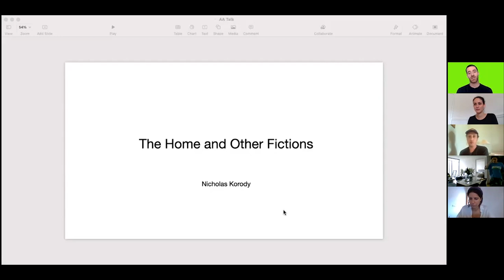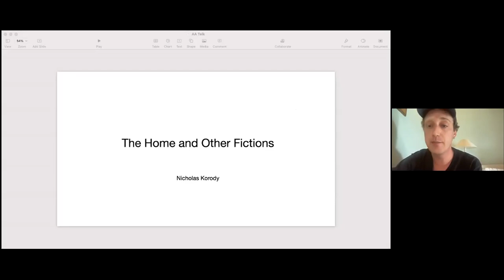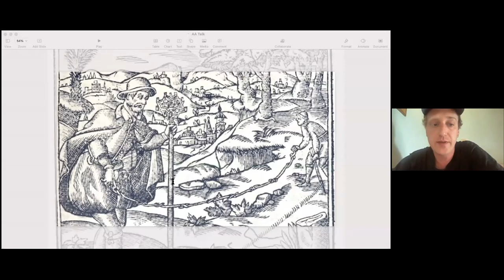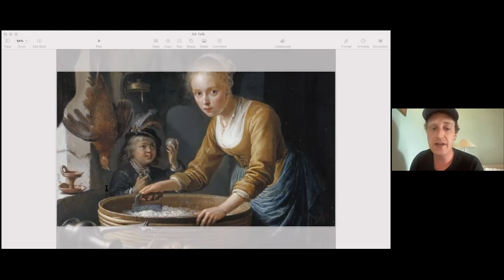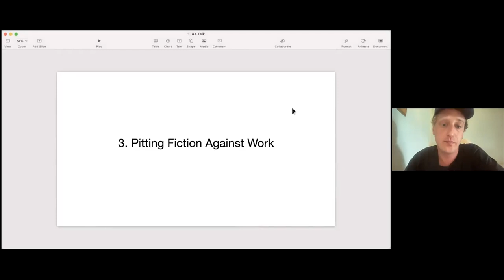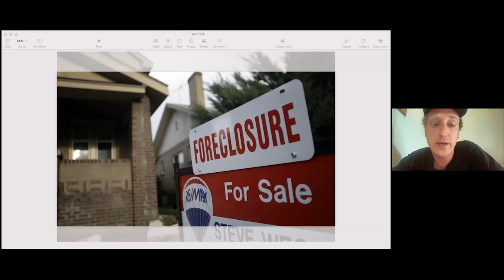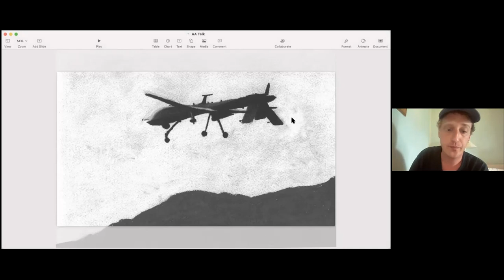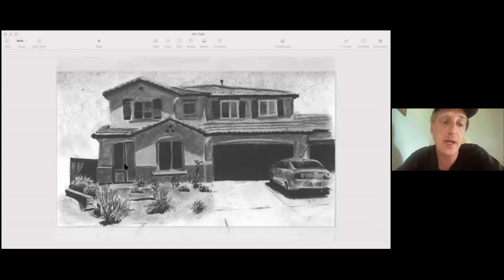The Home and Other Fictions Nicholas Korody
“Home” is not a stable container. Not long ago, manual labor cohabited with eating, sleeping, copulating — in short, with reproduction. The home, as we know it, was invented alongside wage labor. Defined in opposition to the factory, it offered respite for the male worker, a sense that the workday had an end, and a quasi-labourer of his own in the form of a wife. Today, it might seem that the we’ve come full circle, as WFH has rapidly transformed from a privilege of certain classes to an epidemiological mandate enforced by the state. But this circle is a charade: the home was never not a workplace. It’s a spatiotemporal fiction that served as the enabling condition for industrial capitalism by rendering invisible the work performed within it. In the contemporary era, the political economy of the home has transformed alongside work, while the constellation of meanings attached to domestic space have largely endured. Through a wide-range of case studies, from online sex work to drone warfare, this talk will explore some of the ways these semantic associations are put to use today, as well as the unintended consequences of their deployment and, perhaps, their potential for politicization.

Nicholas Korody is a writer, designer, and researcher from Los Angeles, currently based in Milan. He is the cofounder of Adjustments Agency and works independently as Interiors Agency. He is the author of The Uses of Decorating, a collection of four essays on the political economy of amateur home decorating, which was translated into Spanish and published in Madrid in 2020, and formerly served as Editor-in-Chief of the architecture magazine Ed. His writing has been featured in publications such as 032c, Pin-Up, Harvard Design Magazine, Metropolis, and e-flux, while his visual work has been exhibited at institutions internationally, including Swiss Institute in New York, Triennale di Milan, Musée d'art moderne de la Ville de Paris, and Moderna Museet in Stockholm.